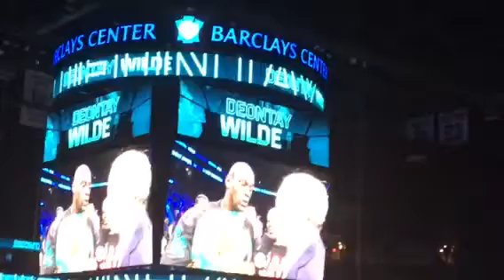HEAVYWEIGHT FIGHT AT BARCLAY CENTER